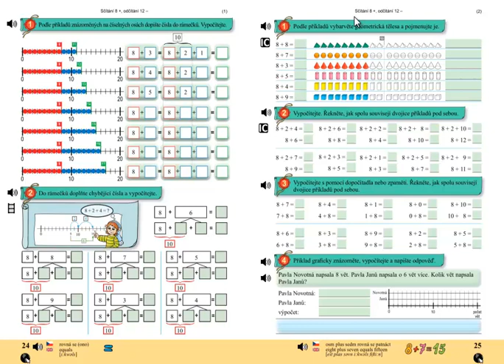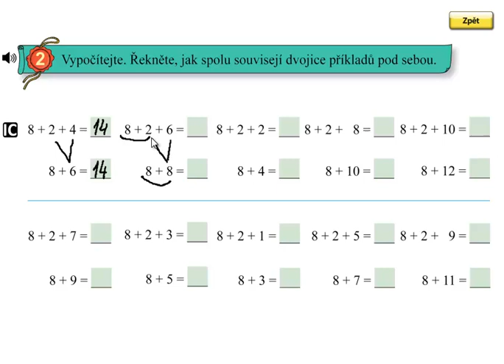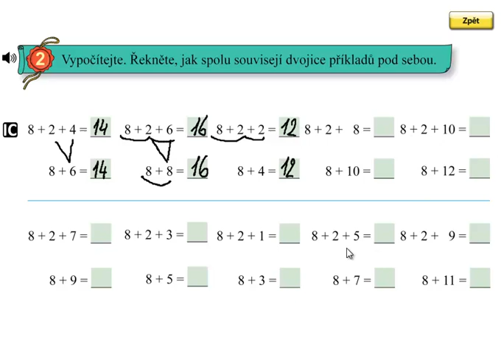Matýskova matematika 4.díl, strana 25, cvičení 2